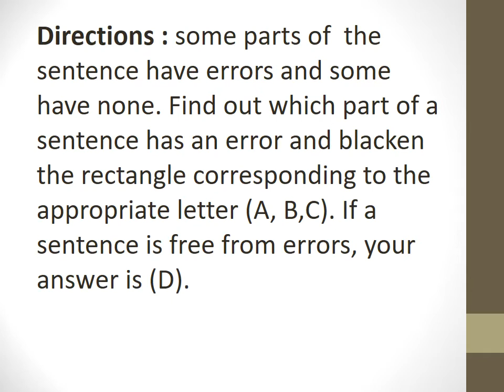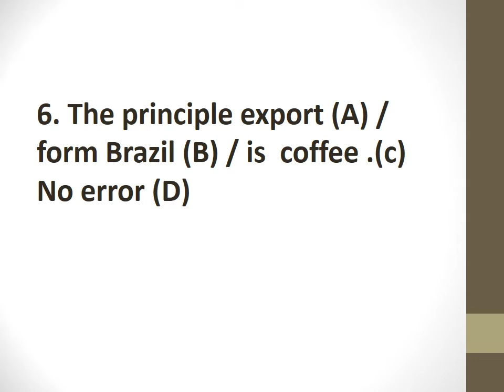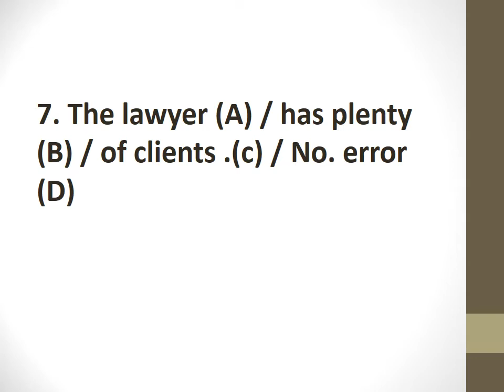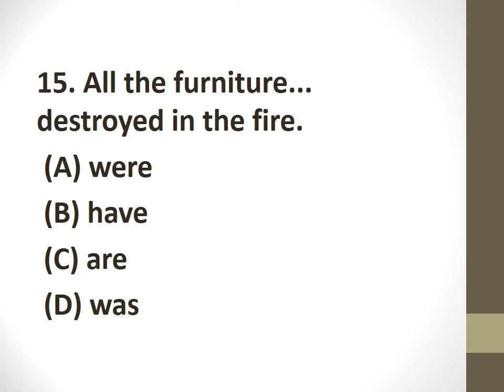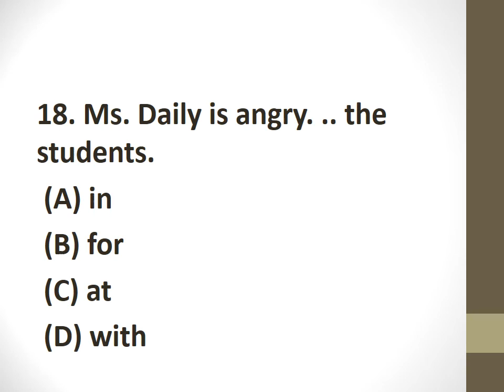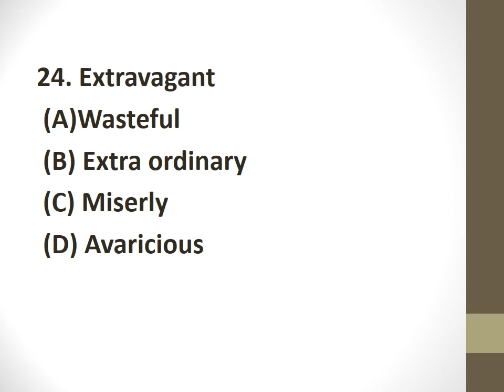Multi Tasking Staff